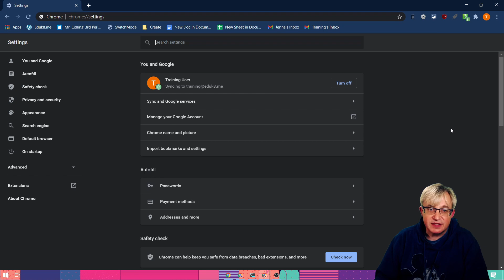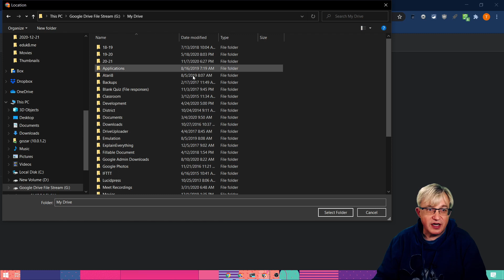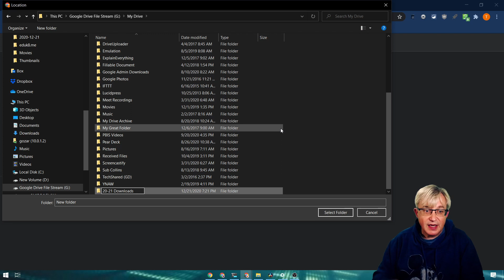How to always find your downloads, across all of your devices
Change your browser's download location to a folder in cloud storage (like Google Drive of Microsoft OneDrive). Then you'll have access to the downloads from any of your devices!

Equipment used:
📹 Logitech C930e 1080P HD Video Webcam
💻CYBERPOWERPC Gamer Supreme SLC8440A Gaming PC
🎤Lavalier Microphone
⌨ DIERYA DK63 Wireless 60% Mechanical Gaming Keyboard
🖱 Bluetooth Mouse, Inphic Rechargeable Wireless Mouse
🗒 Large Extended Gaming Mouse Pad